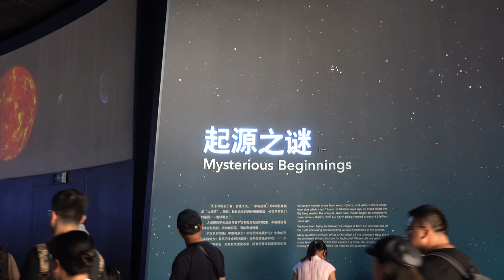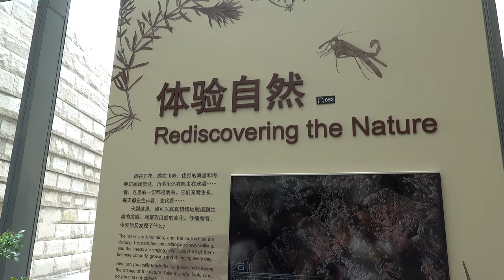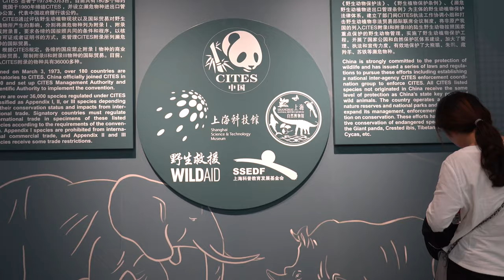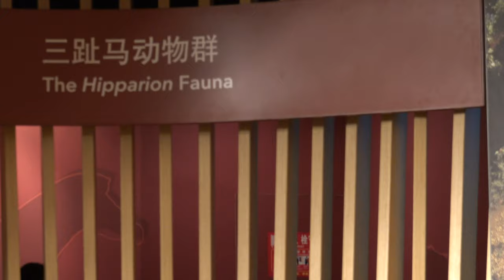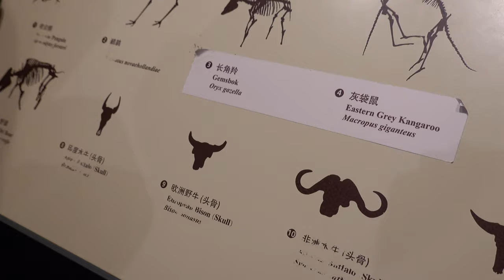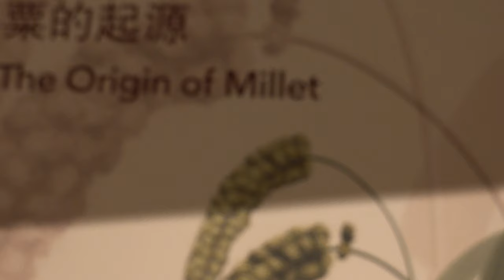Shanghai Natural History Museum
Tremendous museum with lots of animals to see in Shanghai. Great to see school children in groups visiting to gain knowledge in summer vacation.
Laid out very well and easy to follow. Great displays. 99% of the animals are done very well. A couple is very Cute!
If you interested in China natural history but also takes in the whole of the world, this is your travel highlight.